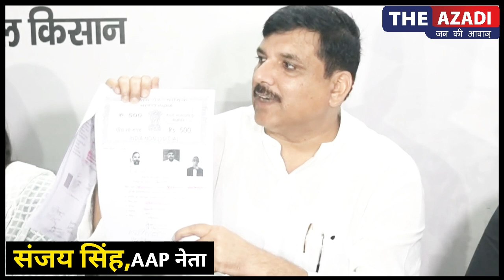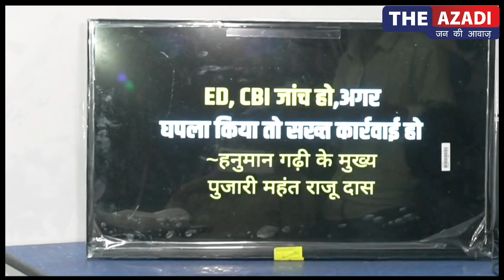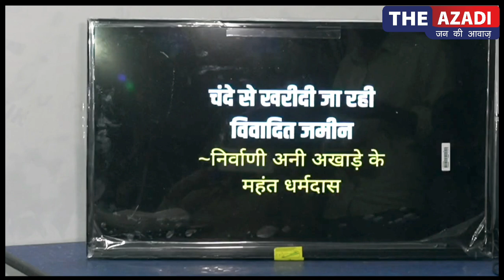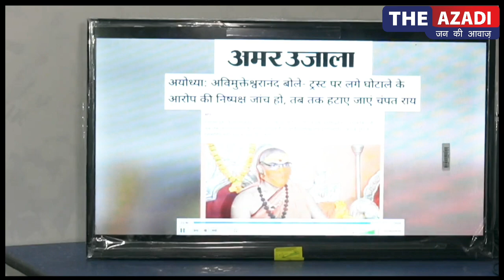राम मंदिर के नाम पर भजपा के लोगों ने किया चंदा चोरी - संजय सिंह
AAP leader Sanjay singh press conference | Ram Mandir|
आम आदमी पार्टी नेता और राज्यसभा सांसद संजय सिंह ने प्रेस कॉन्फ्रेंस कर भाजपा पर राम मंदिर के चंदा का चोरी करने का आरोप लगाया